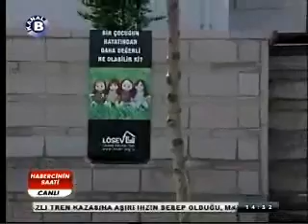Kanal B - Habercinin Saati programı köyümüze konuk oldu...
Kanal B - Habercinin Saati programı 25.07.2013 tarihinde köyümüze konuk oldu. Vakfımız ve Ramazan çalışmalarımızın konuşulduğu Program'da Genel Koordinatörümüz Hülya Ünver ve Gıda Araştırmaları Laboratuar Sorumlumuz Dr. Deniz Sarıca önemli açıklamalarda bulundu.